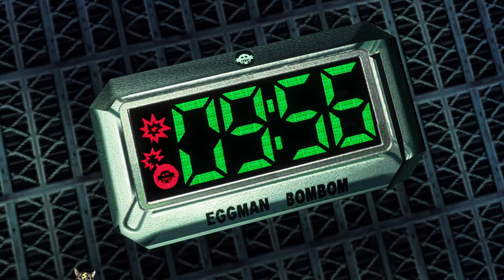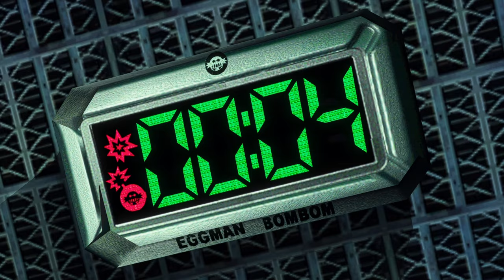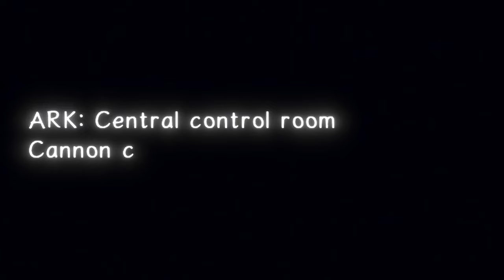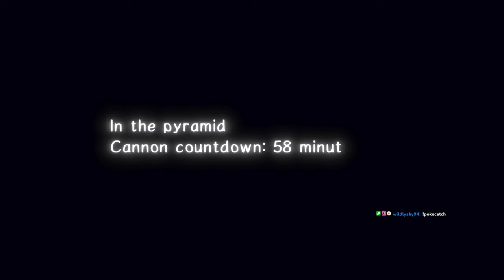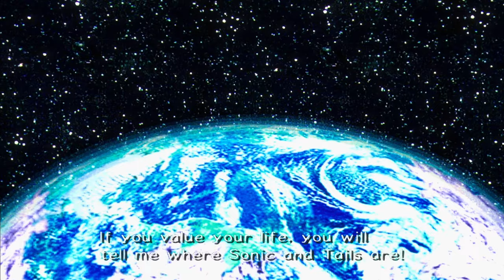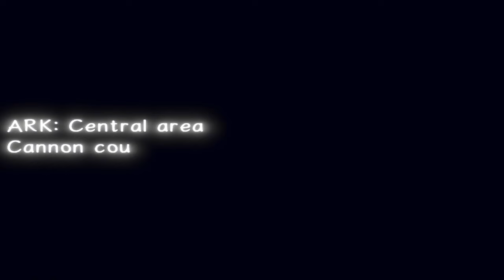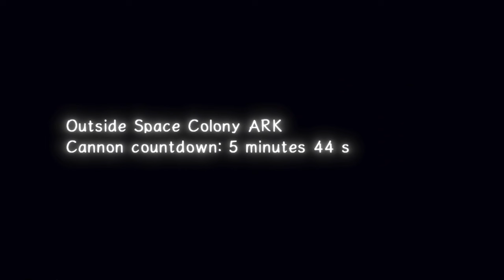Sonic Adventure 2 (HD): DARK Story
Let's play the Sonic Adventure 2 (HD) Dark Story in 1440p 60FPS! Sonic 3 movie is ALMOST here!

00:00:00 Dark Story Intro
00:01:04 Iron Gate (Eggman)
00:06:18 Hot Shot Boss Fight (Shadow)
00:10:06 Dry Lagoon (Rouge)
00:13:26 Sand Ocean (Eggman)
00:18:58 Radical Highway
00:24:20 Egg Quarters
00:27:15 Lost Colony
00:36:22 Weapons Bed
00:40:18 Tails Boss Fight (Eggman)
00:40:51 Security Hall (Rouge)
00:43:22 Flying Dog Boss Fight (Rouge)
00:45:54 White Jungle (Shadow)
00:49:13 Sonic Boss Fight (Shadow)
00:55:27 Route 280 (Rouge)
00:58:58 Sky Rail (Shadow)
01:02:04 Egg Golem Boss Fight (Shadow)
01:06:29 Mad Space (Rouge)
01:08:51 Knuckles Boss Fight (Rouge)
01:13:32 Cosmic Wall (Eggman)
01:22:24 Tails Boss Fight (Eggman)
01:27:53 Final Chase (Shadow)
01:34:11 Sonic FINAL Boss Fight (Shadow)
01:36:47 Dark Story Ending